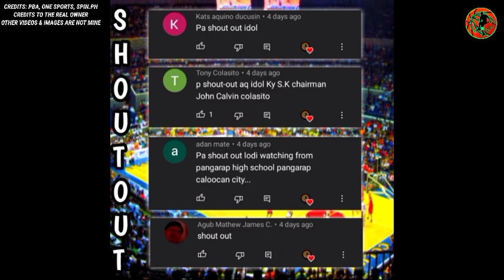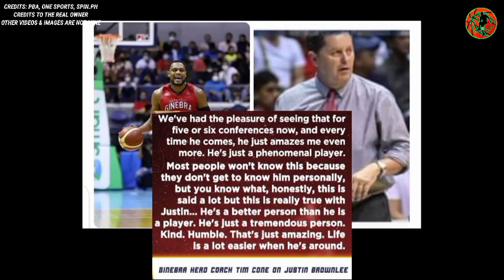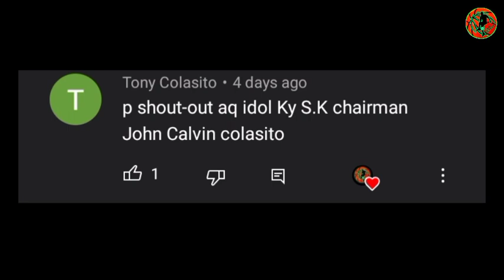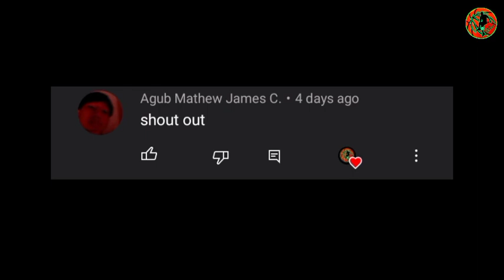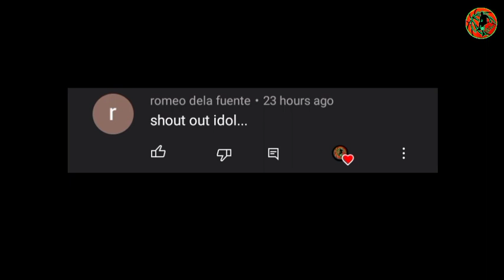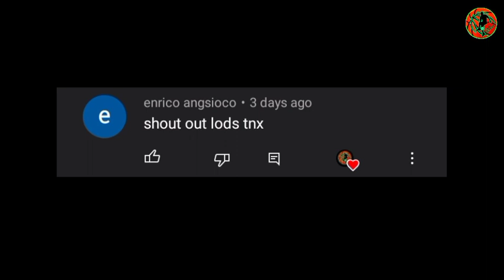MATINDING PAHAYAG NI COACH TIM KAY BROWNLEE!|LA TENORIO NATUWA DAHIL TINUPAD NI BROWNLEE ANG PANGAKO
BACKGROUND MUSIC🎶
YOUTUBE LIBRARY: Bay Street Billionaires-Squadda B.mp3